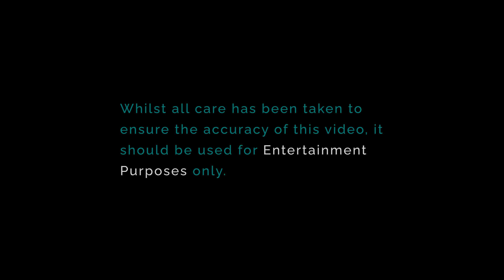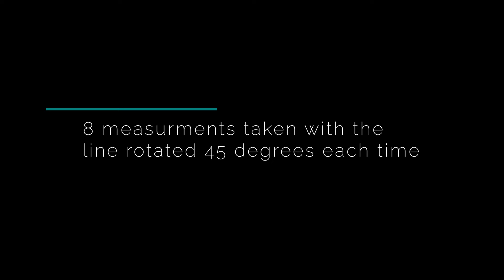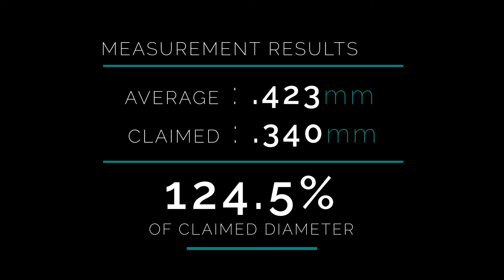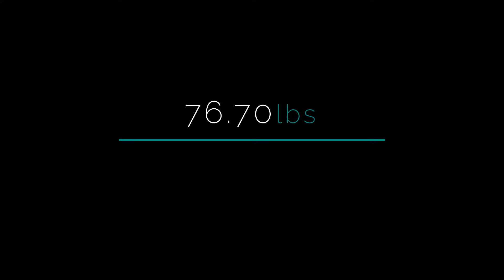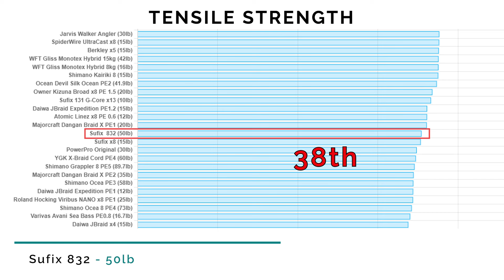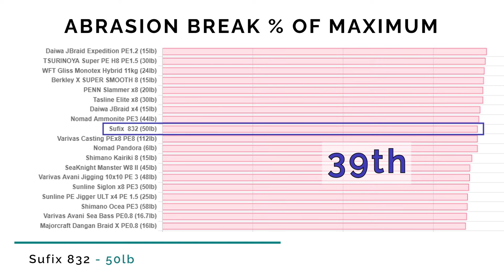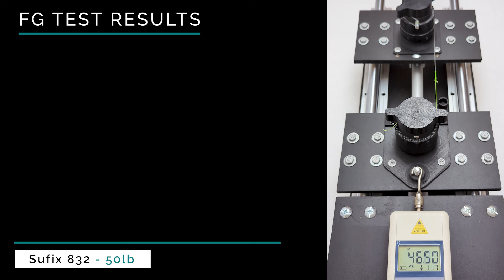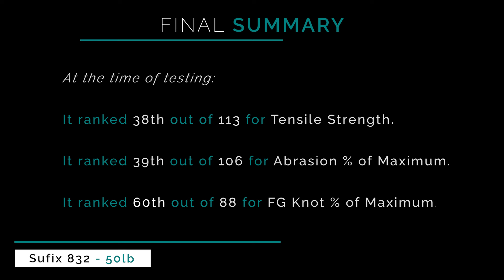Fishing Line Testing - Sufix 832 50lb Braid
Testing the characteristics of Sufix 832 50lb braided fishing line.

0:00 Intro
0:33 Unboxing
0:54 Line Inspection
1:35 Roundness and Diameter Measurements
3:11 Breaking Strain
5:24 Abrasion Resistance
6:20 FG Knot Strength
8:19 Summary